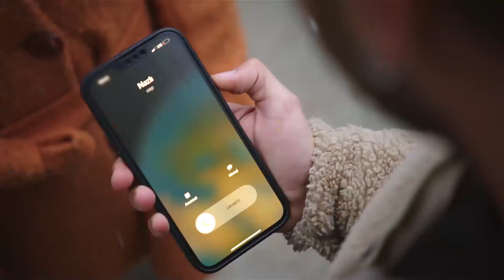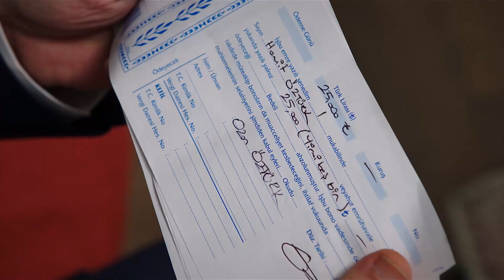Bu Hafta Yalnız Kalpler'de Neler Oldu?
Yalnız Kalpler'de 19. haftada neler olduğunu sizler için derledik. HAFTANIN ÖZETİ #19

KÜNYE:
YAPIMCI: BROS FİLM
SENARİST: Eylem Akın
YÖNETMEN: Cevriye Demir
PROJE TASARIMI: Selim Erkul